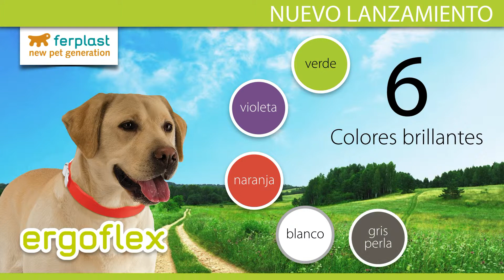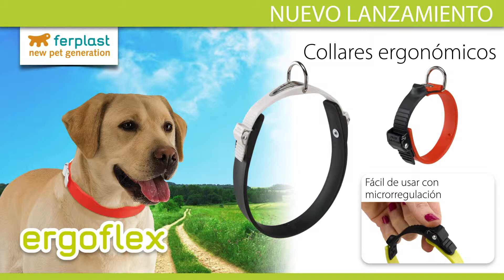Ferplast ERGOFLEX - Correas flexibles y robustos - Versión española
Ergoflex es una nueva gama de correas para perros y gatos fabricada con un novedoso tipo de goma flexible que es hipoalergénica y no tóxica, lavable, anti-UV, resistente a altas y bajas temperaturas.